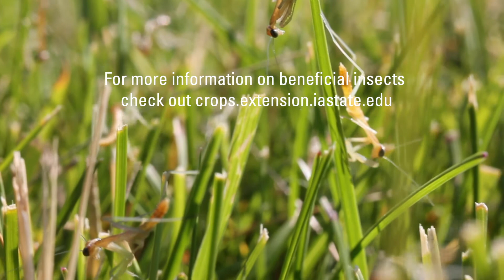Baby Praying Mantis...They've Hatched VIDEO!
Some video collected of a praying mantis egg sac and hatchlings.